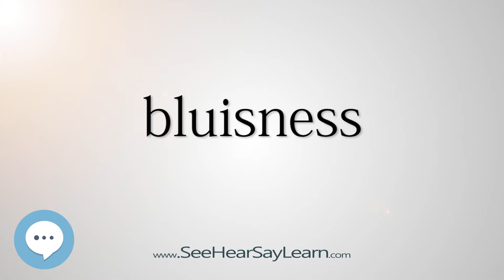bluisness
This video is about "bluisness".